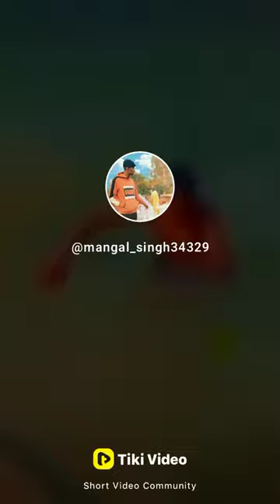mangal Singh video